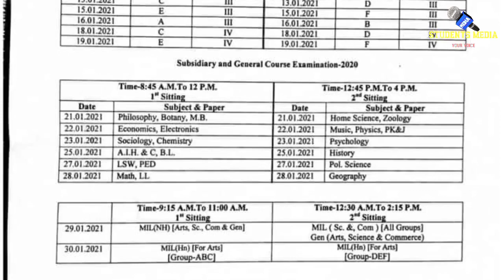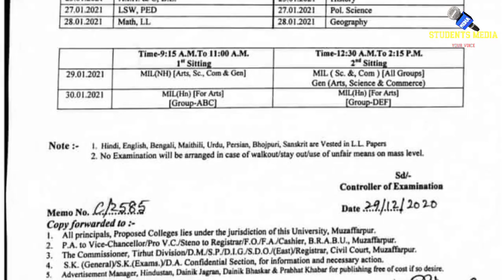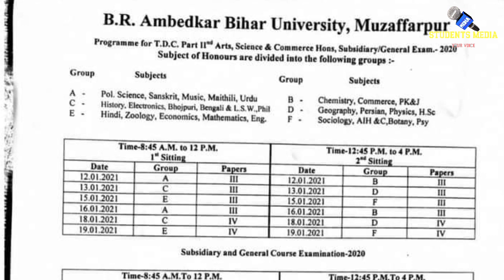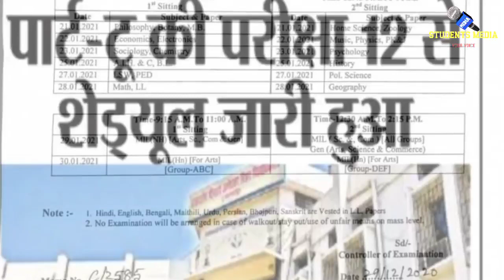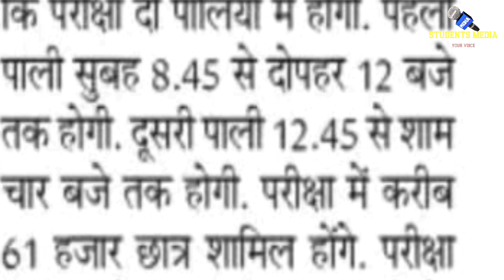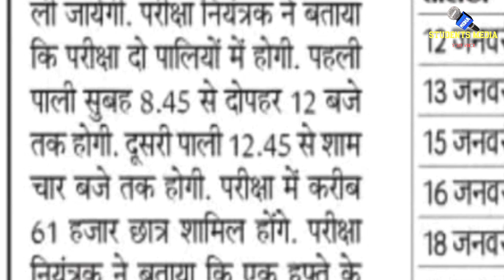बिहार विश्वविद्यालय ने जारी की पार्ट-2 परीक्षा रूटिन, छात्रों ने कहा संशोधित की है जरूरत